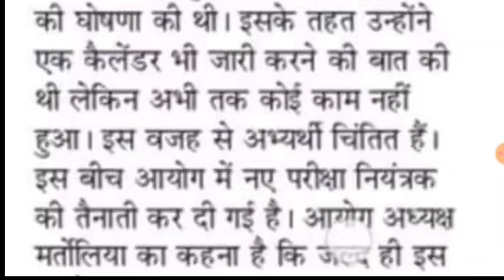UKSSSC Exam Calender 2023 आयोग की 3 भर्ती पुनःपरीक्षा और 7 रिजल्ट आज की बड़ी अपडेट